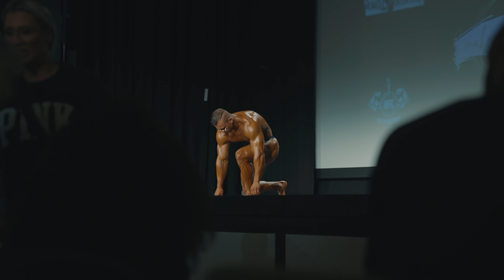GN ROCKT auf dem NRW-Cup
Vielen Dank fürs Zusehen! Unterstütze gerne unsere Arbeit:
➔➔ Spare 10% beim nächsten Einkauf auf Gigas Nutrition mit dem Code: Gigas10

Check auch unsere Bestseller!

Besuche uns auf unseren Social-Media-Kanälen und sei UpToDate in Sachen ➔ Supplements, Ernährung und Kraftsport!